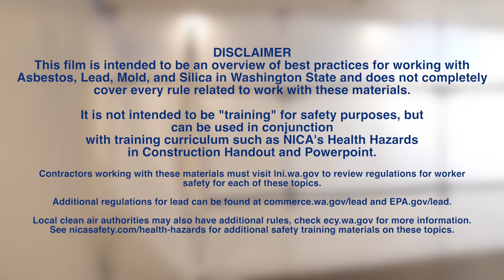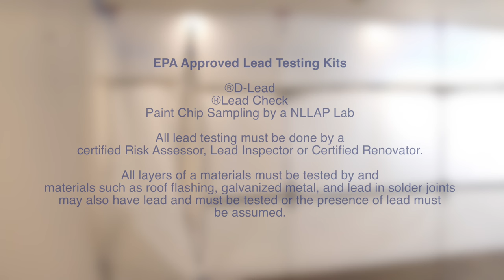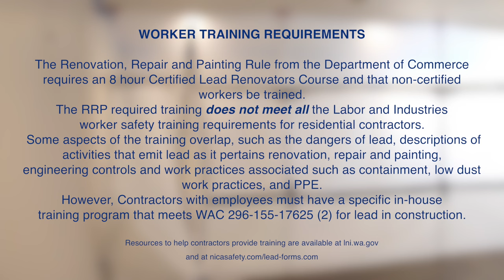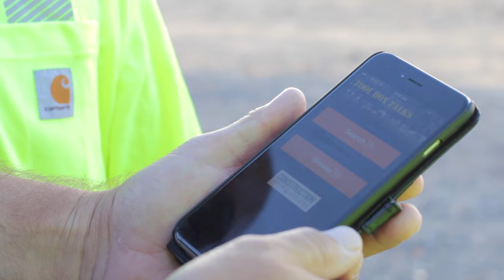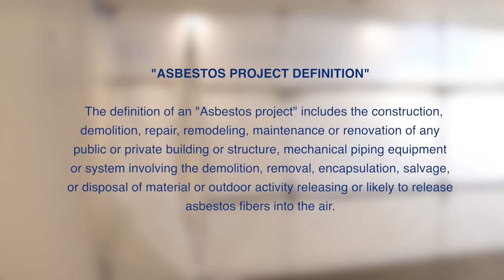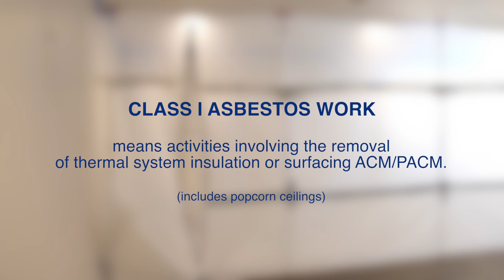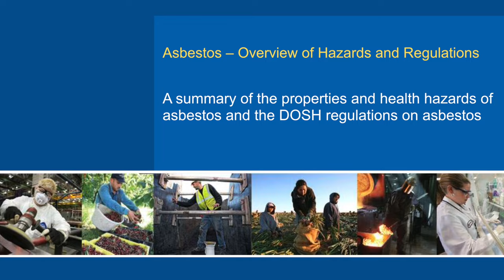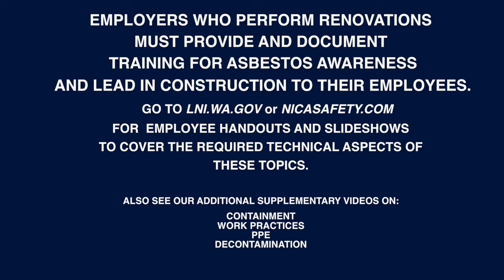HEALTH HAZARDS IN RENOVATIONS OVERVIEW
This video is an overview of the requirements and best practices for Washington State contractors who do renovations.  Many buildings contain asbestos, lead, silica, and mold and contractors are required to protect their workers and the public from these materials.